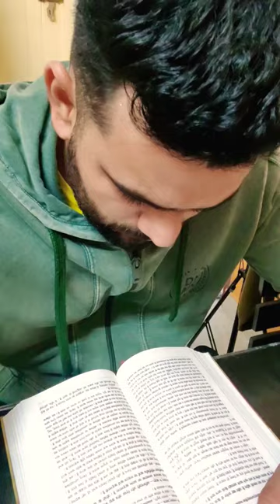Day 34/75 hard challenge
75 hard challenge
3d animation surgery
3d pen craft
96
anshul jubli vs Amit raj
bandar
bb edit
Bellingham goal
bench press machine
boss
breakup motivation
camera Wale bhaiya
fountain pen
height increase capsule
jethala old episode
karan aujla new song
NV sir comedy
pinky pinky
police watch
rakhi ka insaaf fight
Ronnie Coleman lightweight baby
rpsc assistant professor exam date
Samantha Prabhu song
skinny body transformation
Tarak Mehta ka ulta chasma
gadar 2 success party
Jawan trailer Shahrukh Khan
fukra insaan
ind vs pak match
asian cricket council
emiway bantai
komal yadav
nimme thale Jordan Sandhu
duleep singh
Jonathan gaming
techno gamerz
tonde gamerz
mastaney movie
g 20 summit delhi
lockdown delhi
one nation one election
Narendra Modi
minivlog
own voice